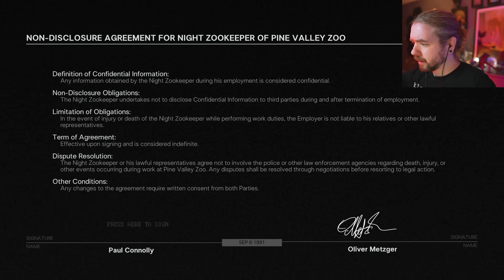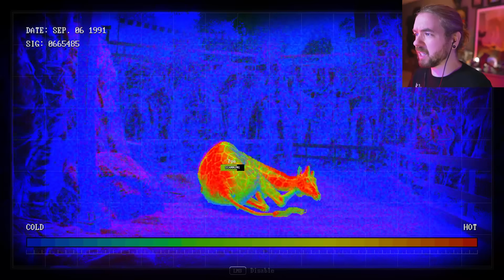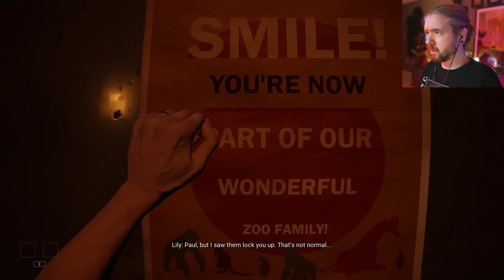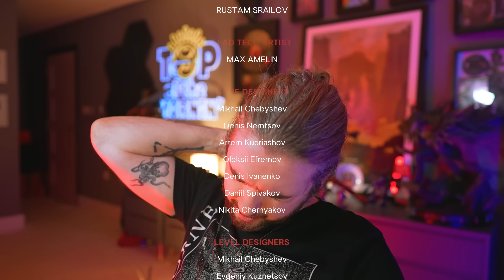Mutated Animal Zoo - Zoochosis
Zoochosis is out and these animals are not cute